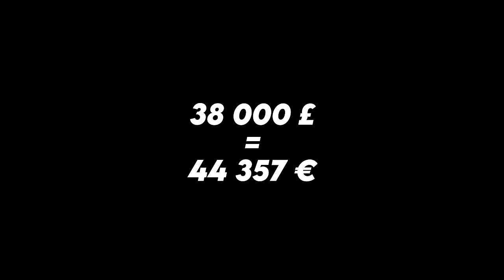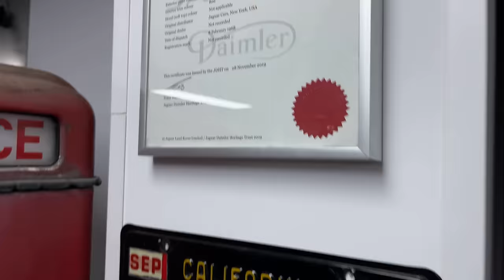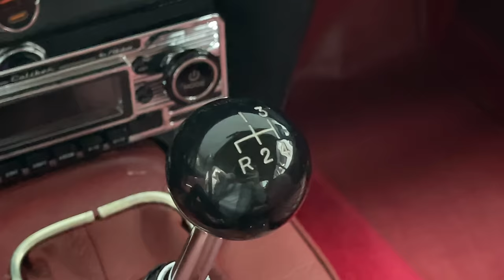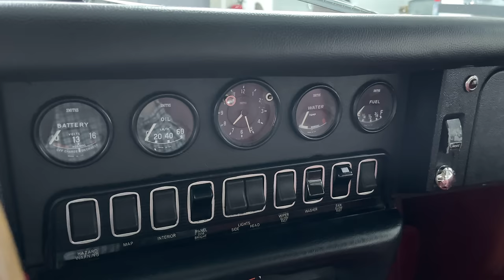TestAuto : JAGUAR TYPE E - L’œuvre d’art sur roues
Aujourd'hui sur la chaîne, la légendaire Jaguar Type E, j'attends ENORMEMENT de cet essai car cette icone est tout simplement ma voiture de rêve !
Va t-elle me décevoir ? SPOIL : NON

Je remercie encore Denis pour le prêt de son auto !

Crédits photos / Vidéos :
Photo Jaguar Type E 1961 : Le Dauphiné Libéré
Photo Jaguar Type E roadster : postwar classic
Photo Jaguar Type E 2+2 : gt-vintage.com
Photo Jaguar Type D le mans : ITV events
Photo Ferrari 250 GT SWB : motorlegend.com
Photo Jaguar Type E Lightweight : Girardo & co
Photo Jaguar Type E Graham Hill : autosport.com
Vidéo Battle Type E / Cobra : @GoodwoodRR